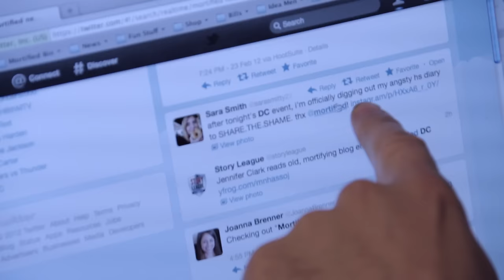Mortified Nation: Documentary Trailer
Official trailer for Mortified Nation film. Now available on Netflix, iTunes, Amazon, GooglePlay & more. Info: getmortified.com.